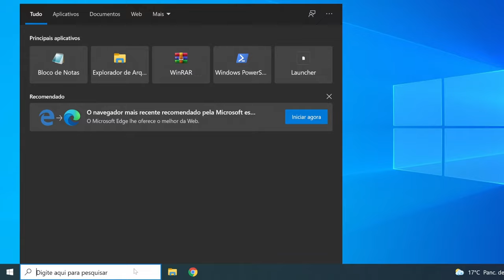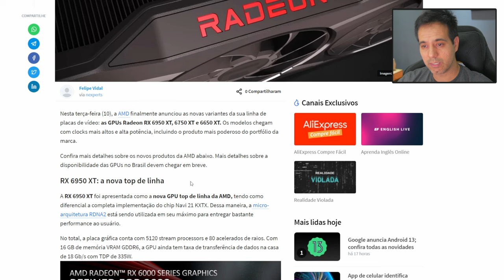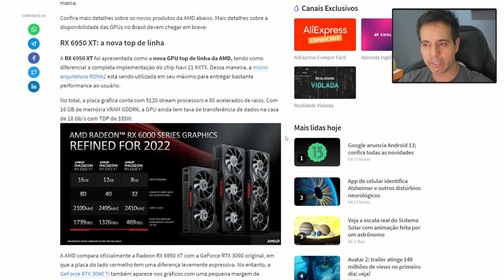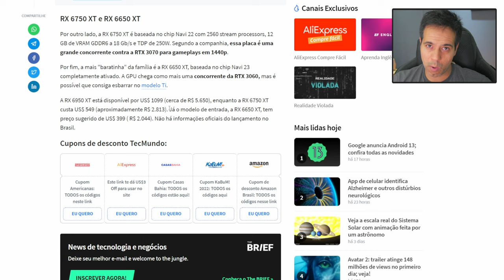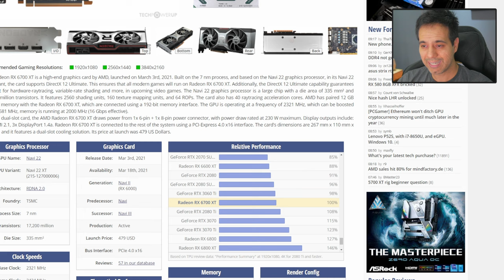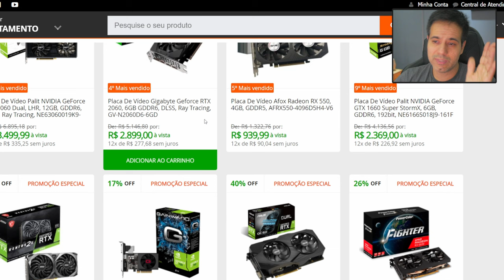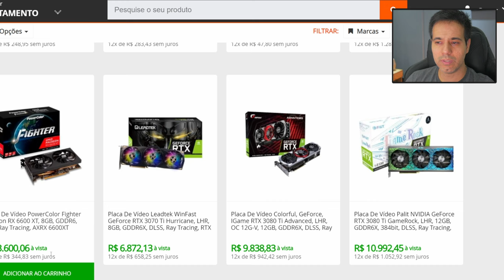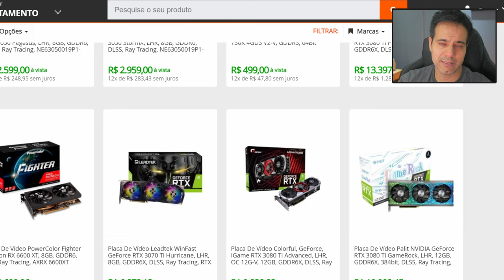AMD lança as "novas" RADEON RX 6950 XT, RX 6750 XT e RX 6650 XT / Como ficam os preços?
AMD lançou as novas Radeon RX 6950 XT, RX 6750 XT e RX 6650 XT mas qual seria a diferença desses modelos para as versões anteriores RX 6900 XT, RX 6700 XT e RX 6600 XT?